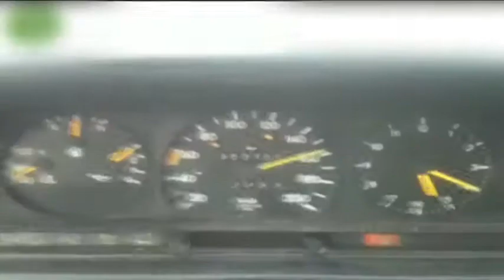Politiebusje rijdt veel te hard op A28